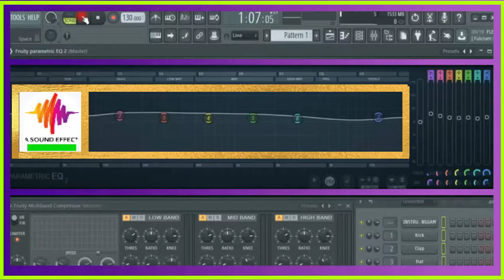free sound effect SUSPENSE RISING